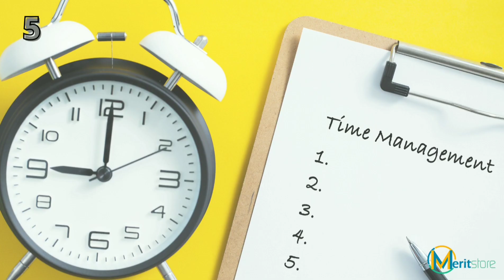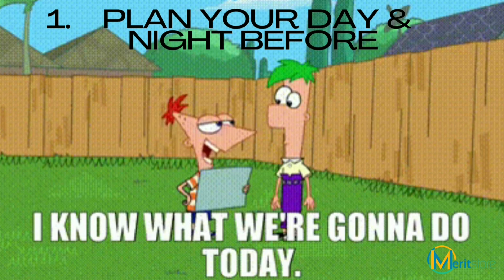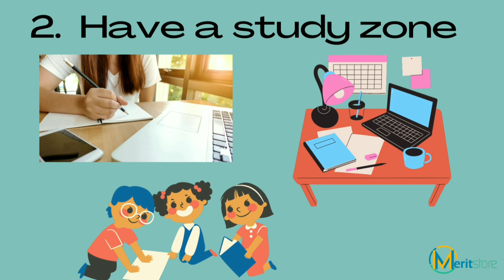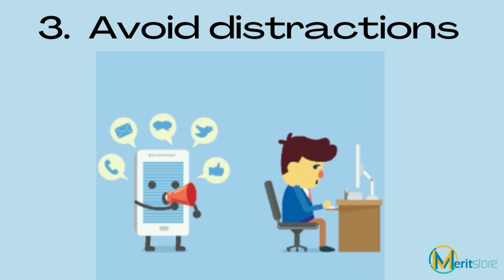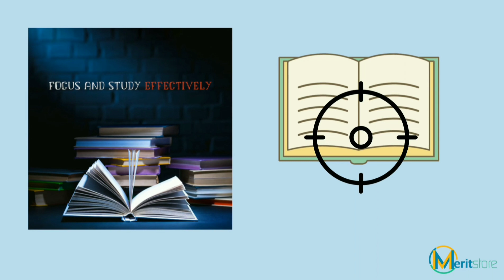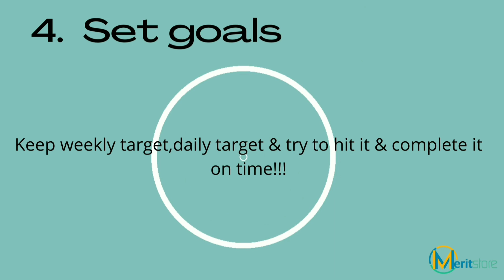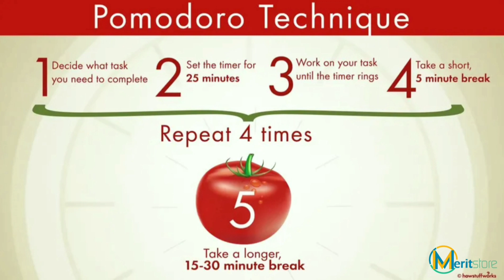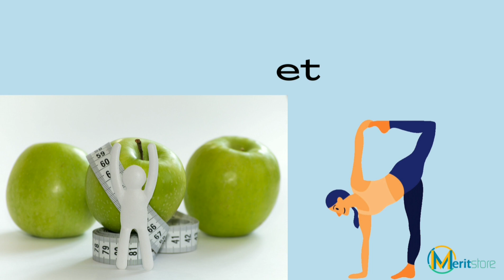5 Time Management Tips For Students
Either you run the day, or the day runs you. So here are few tips to manage your time.